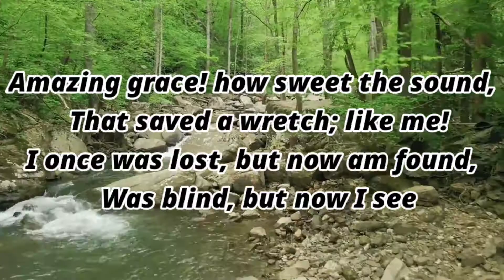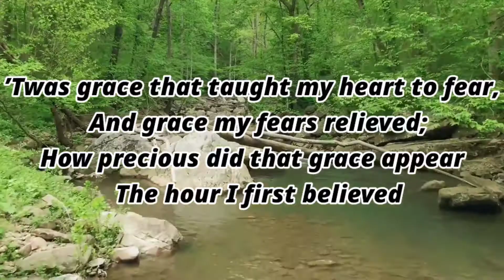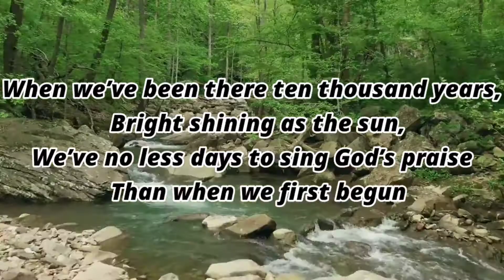Amazing grace | Hymn | Accompaniment | Piano | Lyrics